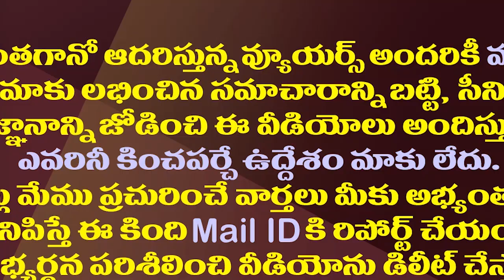చంద్రబాబు వీక్నెస్ తమ్ముళ్లు భలే పట్టేశారే.!| TDP Leaders Taking Advantage Of Chandrababu Weakness